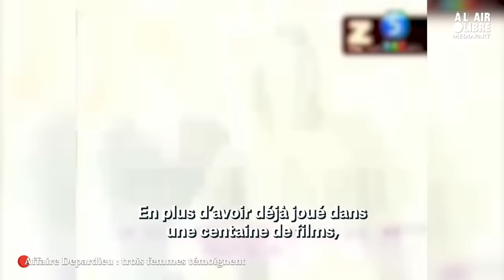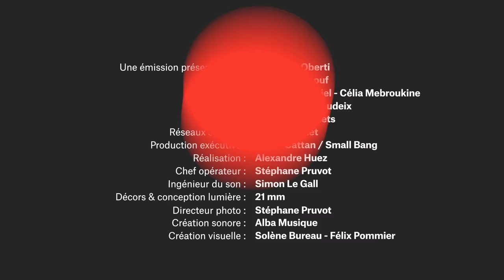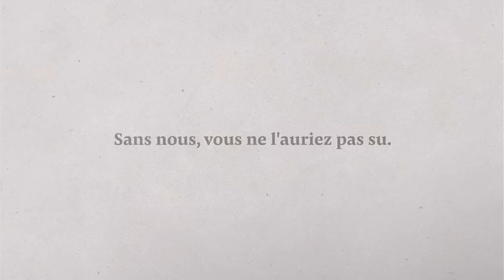Affaire Depardieu : « Je n’ai plus envie de me taire »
Dans cette émission spéciale de « À l’air libre », les journalistes Valentine Oberti et Marine Turchi reçoivent trois des femmes ayant témoigné à visage découvert de violences sexistes et sexuelles de la part de l’acteur Gérard Depardieu.

Nos invitées :

Sarah Brooks, actrice
Alysse Hallali, scénariste et actrice
Hélène Darras, actrice.